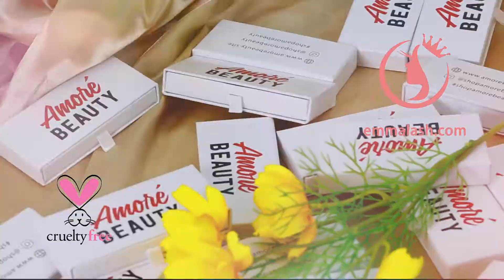Wholesale lashes and custom eyelash packaging box from wholesale mink lashes vendor and factory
we are the Best 3D Mink Lashes Manufacturer From China, Wholesale 25MM Mink Lashes Vendor From China, We supply Top Grade Luxury Real Mink Fur Siberian Mink Eyelashes, 20MM Lashes,13-18MM Mink Lashes.

Emma Lashes is the best eyelash vendor in China .
Best Wholesale Mink Lashes Vendors
and 20mm mink lashes vendor with eyelash package
25mm Siberian Mink Strip Lashes Manufacturer
25mm mink lashes vendors From China ,
We professional on Wholesale 3D Mink Lashes
and 25mm Mink Strip Lashes to USA  and UK .

 So Emma Lashes is The Best Mink Lash Vendor For your Choice.
We are a professional handcraft Mink Eyelash Vendors and Wholesale Mink Lashes manufacturer business more than 10 Years .

We Have already Successfully to Helped Two Thousand Eyelash Entrepreneurs Start Their Own Eyelash Business in USA .Wholesale mink lashes factory 3D Mink Eyelashes Mink Lashes Wholesale Mink Eyelashes Manufacturer lash Vendor Mink Lashes Wholesale Private Label 3d mink lashes and eyelash package lash vendors.

Our Eyelash Manufacturer Have Own 20mm mink lashes and 25mm mink strip lashes new design Term Mink Eyelash Quality control department , wholesale mink eyelashes after sales service Terms. As a trusted  mink eyelash vendors We have more than 10 year's experience on eyelash vendors wholesale in USA
and our 20mm mink strip lashes and 25mm mink strip lashes is hot  selling in USA,
 Emma Lashes already become a  pioneer  of 3D Mink Eyelash Manufacturer in China and Top Mink Eyelash Vendors in USA now.
 We also have a mink lashes cheap but reasonable price for good quality for bulk mink lashes orders and make eyelash packaging eyelashes 25mm mink lash vendors.
Who Is Emma lashes?
If you want to know How To Make Profits From Your 3D Mink Lashes, pls visit our
If You want to know how to make a good 3D Mink Lashes Bulk Order , you can follow our website to get more skills tips
How To Choose Your First Mink Lashes Vendor?
Who Does Mink Lashes Near Me?
Where To Buy Real Mink Eyelashes?
How to establish your 3D mink lashes communication channels?
The Importance Of A Good 3D Mink Lashes Wholesale Vendor
How to develop your 3D mink lashes sales strategy?
Who makes lashes ?
What Should You Do When You Just Start Your Lashes Business?
What Does 25MM Lashes Mean?
Which Lashes Should I Use?
Mink eyelash manufacturer China and wholesale mink eyelash supplier Emma Lashes
Four Tips Help You To Distinguish The 3D Mink Lashes
Where To Find Best 3D Mink Lash Vendors?
Why choose Mink lashes fast shipping?
Where To Buy Individual Mink Lashes?
Where To Buy Mink Lashes Wholesale?
Which Lashes For Natural Look?
Useful skills About 3D Mink Lashes Beauty Supply manufacturer
How To Choose Official Mink Lashes?
How to Create Your Own 3D Mink Lashes With 10 Custom Packaging Box With Your Private Logo?
Why Choose Emma Lashes As Your 3D Mink Lashes Wholesale Vendors?
Have You Ever Meet This Terrible Things In Your 3D Mink Eyelashes Business ?
How To Distinguish The Material Of 3D Mink Eyelashes?
How Can We Lead The Trend Of The Fashion Lashes Industry?
How Long Do Your 3 D Mink Lashes And Custom Packaging Cases Be Finished?